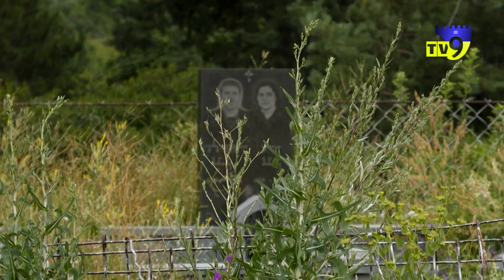სასაფლაოზე, ავარიულ "ფიცრულში" მცხოვრები 6-სულიანი ოჯახი თავშესაფარს ითხოვს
ადიგენის მუნიციპალიტეტში, სასაფლაოზე მდებარე ფიცრულ სახლში, რომელსაც კარ-ფანჯარა და სახურავი არ აქვს, მრავალშვილიანი ოჯახი ცხოვრობს. მაღლაკელიძეები სოფელ ვარხანში ზესტაფონდან 8 წლის წინ გადმოვიდნენ. ამ მიზეზით 6 სულიანი ოჯახი ადიგენის მერიისგან დახმარებით ვერ სარგებლობს, თუმცა მათი ერთადერთი საფიქრალი ამ ეტაპზე სახლია, სადაც ოჯახის ყველა წევრი უსაფრთხოდ დაძინებას შეძლებს.